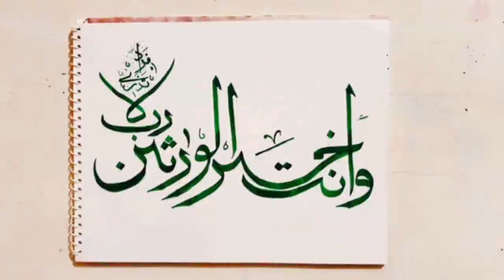Write in Arabic Font|Calligraphic Art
How to: Calligraphy & Hand Lettering for All.
How to write like a pro
Learn how to write.

Ask me anything you want to know related to Art, Calligraphy, Nasheeds, Quranic Quotes, Hadith Quotes and many more.

If you think there has been a misunderstanding, for content removal requests or request not to use the content in future.
Or
LEARNING NOTHING MORE.